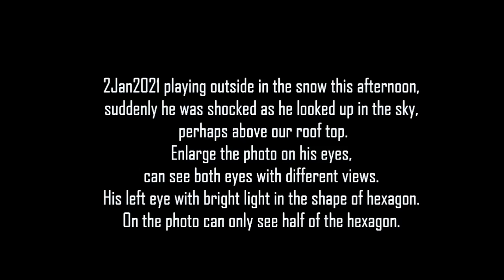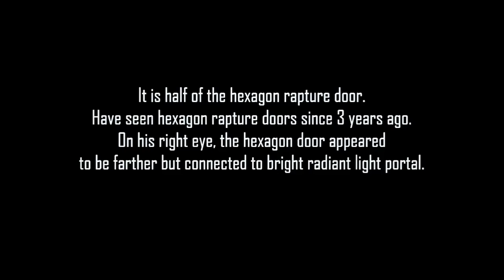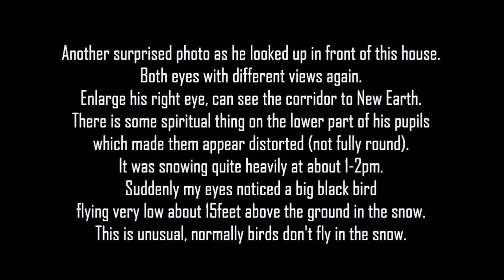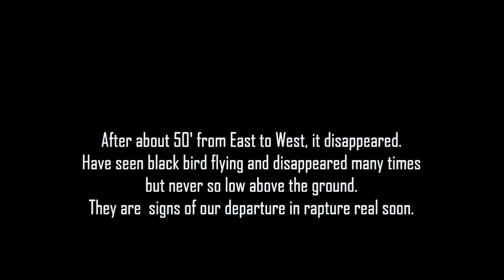2021年1月4日眼中的门#